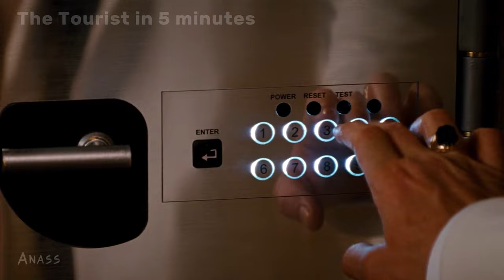The Tourist 2010 in 5 minutes - full movie recap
In this 5 minute video, I'll show you the highlights of The Tourist 2010. I'll include scene cuts so you can see what's going on in each scene.

If you're a fan of action movies, then you'll love The Tourist 2010! This movie is full of suspense and adventure, and it'll be hard to watch it without getting obsessed with the characters. In just 5 minutes, I'll show you the highlights of this movie, and you'll be able to see why it's one of the most popular movies of 2010!

Frank, an American tourist, is visiting Italy to deal with a recent heartbreak. Elise sits with him on a Venice-bound and makes everyone believe that he is her lover, who is wanted by the police
The Tourist 2010: full movie recap
Johnny Depp · Frank Tupelo
Angelina Jolie · Elise Clifton-Ward
Paul Bettany . Inspector John Acheson
Recap The Tourist 2010 movie in fvie minutes just 5 minutes